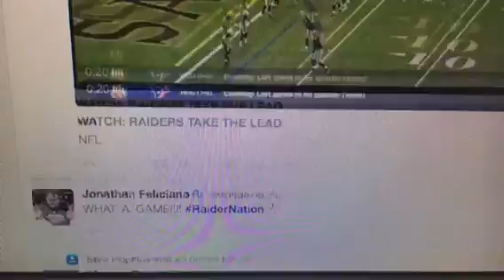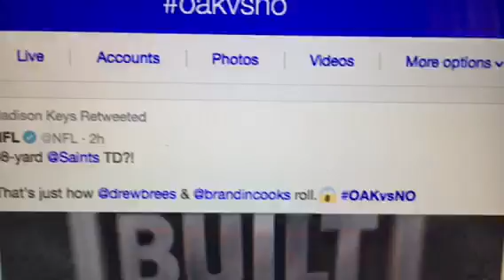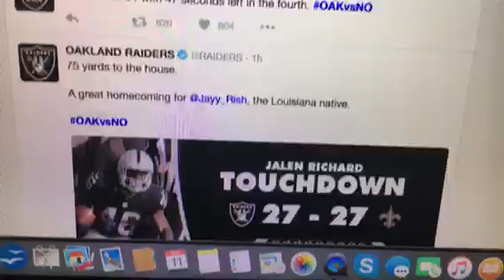Oakland Raiders 35 New Orleans Saints 34 RaiderNation Trend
Zennie62 Oakland Raiders 35 New Orleans Saints 34 RaiderNation Trend

-~-~~-~~~-~~-~- - vlog produced by Zennie Abraham Zennie62 Blog - youtube video - Oakland Raiders highlights and commentary
A Zennie Abraham YouTube Vlog Zennie62, Oakland's 1st YouTube Partner Channel, covers San Diego Comic Con, NFL Draft, Oakland Raiders, CES Las Vegas, The Academy Awards Also SF Bay Area Real Estate here at Zennie62 on YouTube - CBS SF Bay Area Follow @Zennie62 on Twitter